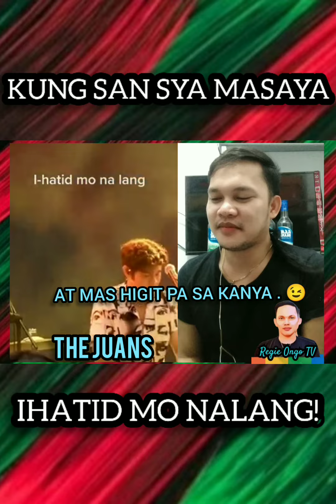The Juans | Kung saan Sya Masaya, IHATID mo nalang! • Regie Ongo TV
❤️💚TITLE: Piliin nyo ang Barkada nyo, Piliin Nyo! • Regie Ongo TV